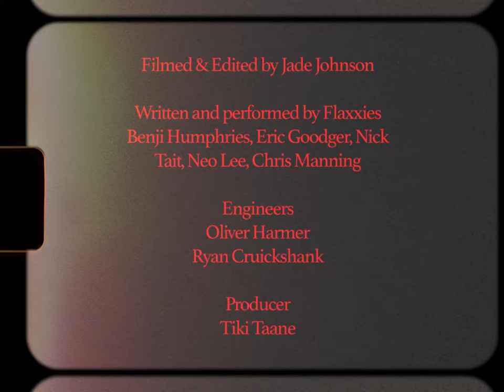Flaxxies - Heart Of Fire (Offical Music Video)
Written & Performed by Flaxxies
Filmed & Edited by Jade Johnson
Engineered by Oliver Harmer & Ryan Cruickshank
Produced by Tiki Taane